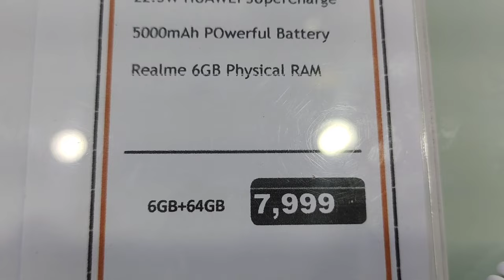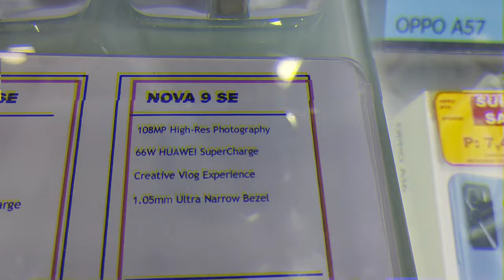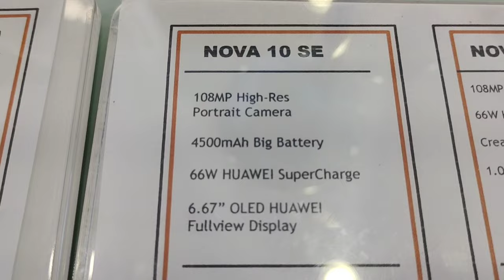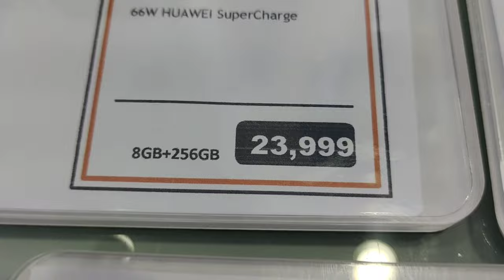Huawei Phones 2023 / New Unit + Pricelist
Huawei Y61